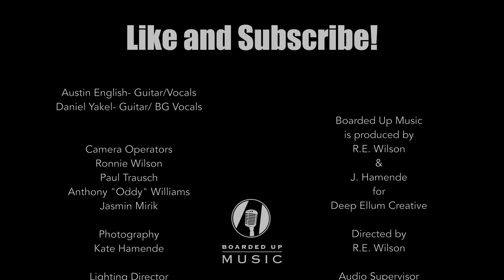Boarded Up Music | Austin English - Call Your Girls Up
Watch Austin English perform ”Call Your Girls Up" on Boarded Up Music Series filmed live at Louie Louie's Piano Bar in Dallas, Texas.

Austin English: Vocals and Guitar
Daniel Yakel: Guitar and Background Vocals

Credits:
Producer: Ron Wilson and Joey Hamende; Video Editor: Anthony "Oddy" Williams; Audio Supervisor: Joey Hamende; Audio Mixed by Dalton Tafoya; Live Sound Engineer: Eleanor Aiken; Lighting Director: Luis Miguel Espino; Camera Operators: Ron Wilson, Anthony ''Oddy" Williams, Paul Trausch, Jasmin Mirik; Photography: Kate Hamende